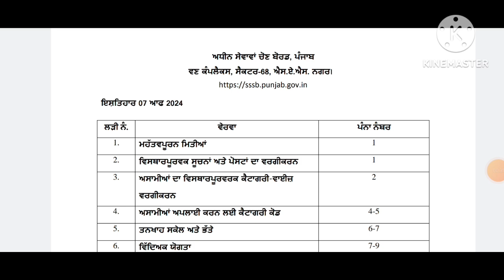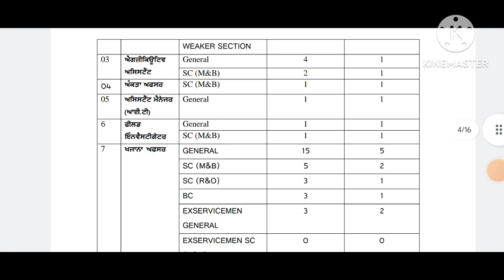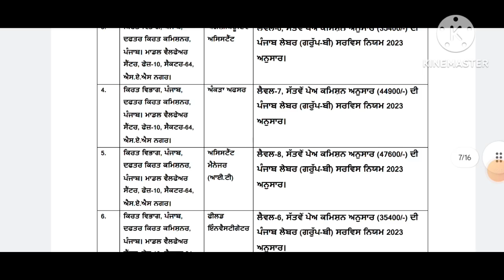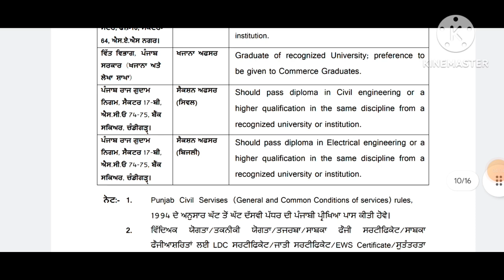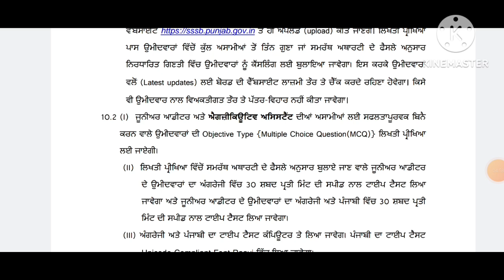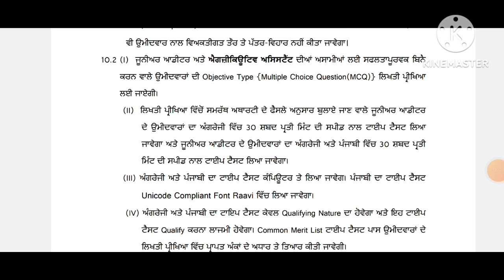PSSSB Adv. 07 of 2024 bharti out 2024 | junior and auditor executive assistant assistant manager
thanks 👍